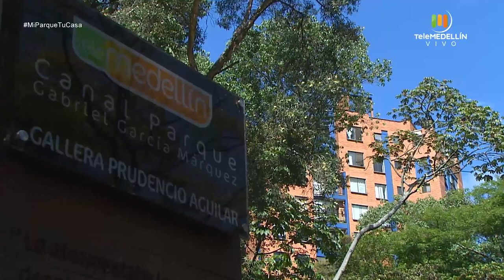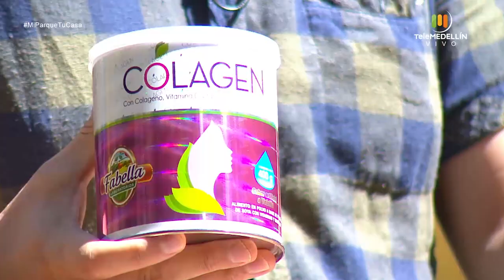TERAPIA del PERDÓN [Mi Parque, Tu Casa] Telemedellín